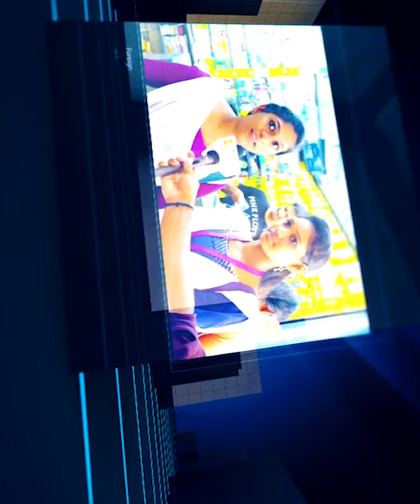ഇൻഡക്ഷൻ കുക്കർ ഉപയോഗിക്കുന്നവർക്കൊരു മുന്നറിയിപ്പുമായി കെഎസ്ഇബി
ഇൻഡക്ഷൻ കുക്കർ   ഉപയോഗിക്കുന്നവർക്കൊരു  മുന്നറിയിപ്പുമായി കെഎസ്ഇബി, KSEB issues a warning to induction cooker users